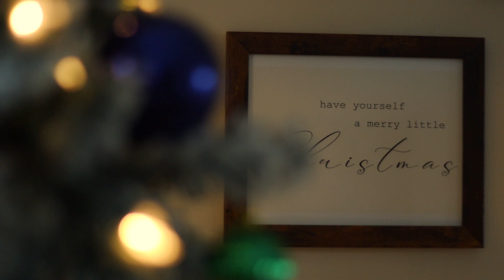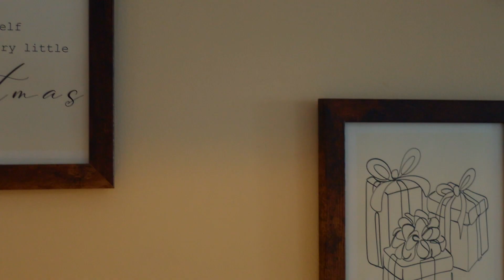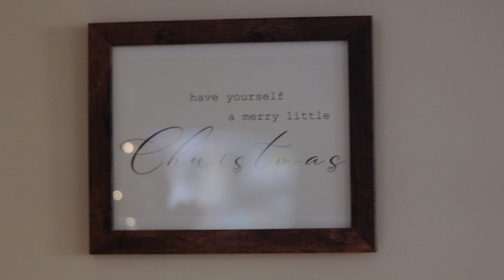✨🎄CHRISTMAS+HOLIDAY HOME DECOR| AMAZON, HOME SENSE + MORE!holidayhomedecor2021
Happy December!!

Bring on the cozy vibes!! In this video I share with you my Christmas and Holiday Home Decor 🎄
So much fun to decorate for the holiday season ☺️🤍

Holiday Home Decor
- Pillow cases
- Green Throw Blanket
- Rustic Frames 8x10
- Eucalyptus Wreath

Marshalls + Home Sense Decor (available in stores only)
        - Wooden centre piece
 - Window Garland
 - Wooden Reindeer
        - Wooden Christmas tree
 - Light up silver Christmas tree

Dollar store decor (available in stores only)
 - Joy sign
 -  decorative candle holders
 - Twisted branches fairy lights